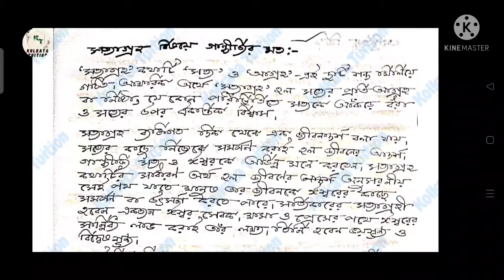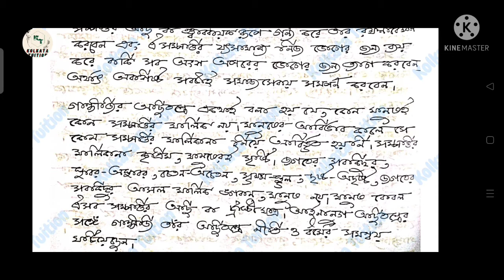C.U Ba Philosophy(Hons.) Sem-6 DSE-B(2) 5 MARKS এর 2 SHORT NOTES মহাত্মা গান্ধী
Topic - C.U Ba Philosophy (H) Sem-6 (DSE-A2b) ব্যবহারিক বা ফলিত নীতিবিদ্যা SUGGESTION

Topic - CalcuttaUniversity Philosophy(Hons.)Sem 6(CC14) পাশ্চাত্য নীতিবিদ্যা(Important Questions)philosophy

Topic - CU Philosophy(Hons.) (BA) (CC-13) Sem-6 Suggestions 15 marks questions(তর্কসংগ্রহ ও দীপিকা)

Topic - C.U Ba Philosoph(H) Sem-6 {DSE-B(2)} স্বামী বিবেকানন্দ SUGGESTION

Topic - C.U Ba Philosophy(Hons.) Sem-6 DSE-B(2) 5 MARKS SHORT NOTE স্বামী বিবেকানন্দ

Topic - C.U Ba Philosophy(Hons.) Sem-6 DSE-B(2) Syllabus and Suggestion রবীন্দ্রনাথ ঠাকুর

Topic- C.U Ba Sem-6 DSE-A(2)C Philosophy of Language : ভাষাদর্শন (H) Syllabus and Suggestion

আর এরকমই ভিডিও নিয়ে সবসময় updated থাকতে, channel এর পাশে 🔔 icon টি তে ক্লিক করো , যাতে যখনই আমি কোনো নতুন ভিডিও upload করি,সেটা তোমার notification a পৌঁছে যায়।